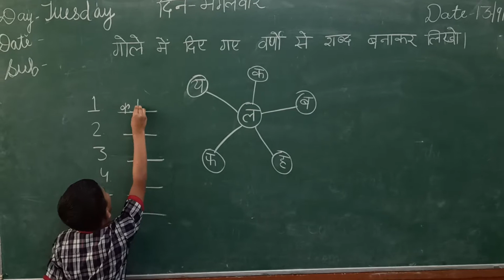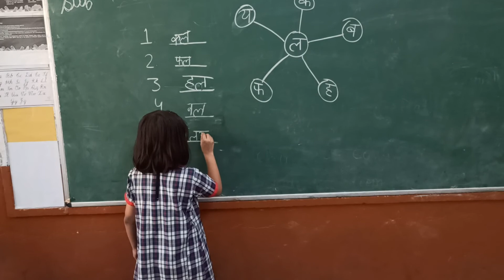कक्षा प्रथम हिंदी- दो अक्षरों का जोड़ l